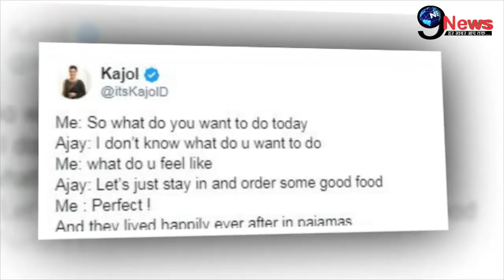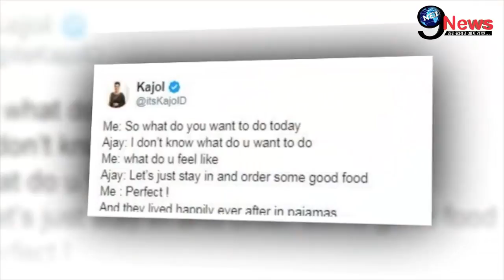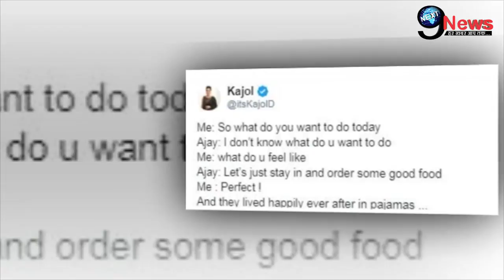अजय देवगन ने काजोल को सालगिराह पर दिया आलीशान तोहफा, दिल छू लेगा ये विडियो | Ajay Devgan | Kajol